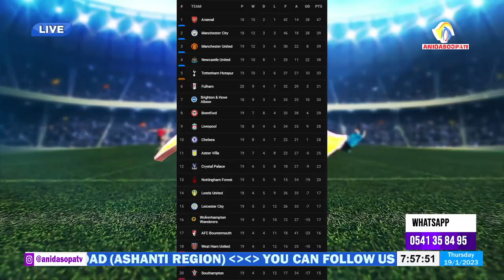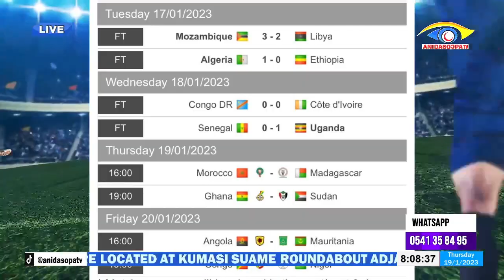SARFO GYAMFI ON ANIDASOPA TV FULL INTERVIEW